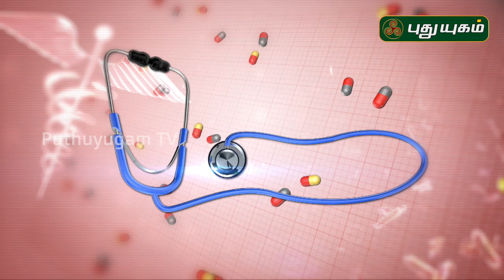அஸ்துமா வராமல் இருக்க? Asthma Facts | Doctor On Call | 06/02/2020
ஆஸ்துமா வருவது ஏன் விளக்குகிறார்  Dr. Kavitha (RJR Hospital) அவர்கள்,